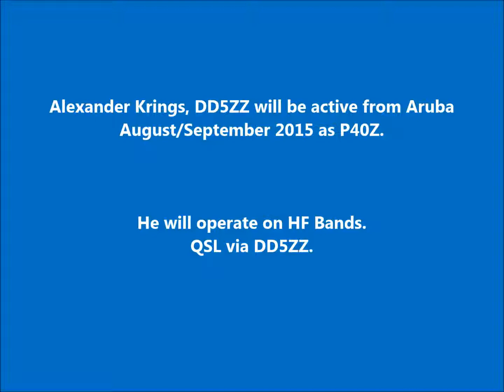P40Z Aruba. From dxnews.com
Alexander Krings, DD5ZZ will be active from Aruba August/September 2015 as P40Z.